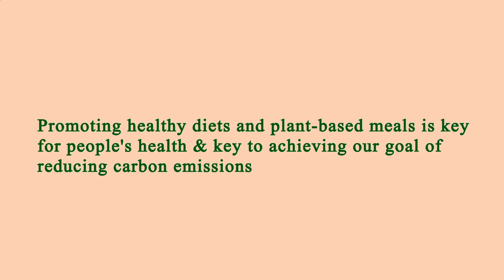Nearest Restaurant to Me - Nearest Restaurants to Me - San Francisco, San Francisco County, CA, US